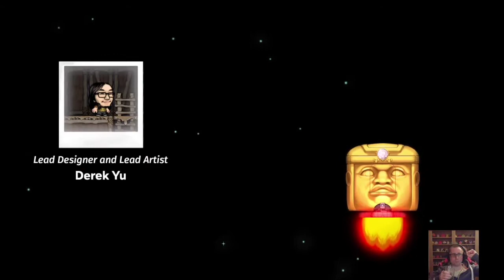SC% Abzu 11:50.600